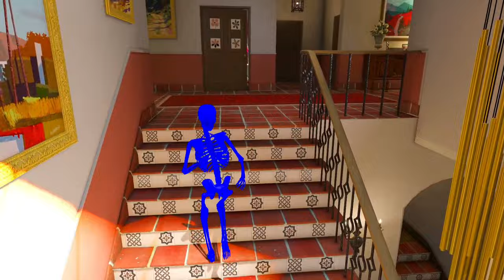Shinchan Playing Hide And Seek With Colorful Granny, Motu, Little Shingam || Gta 5 Gameplay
Shinchan Playing Hide And Seek With Colorful Granny || Gta 5 Gameplay